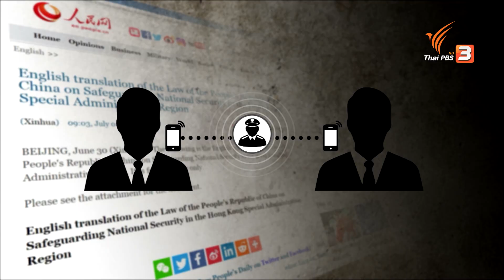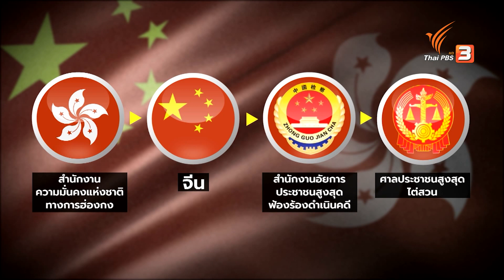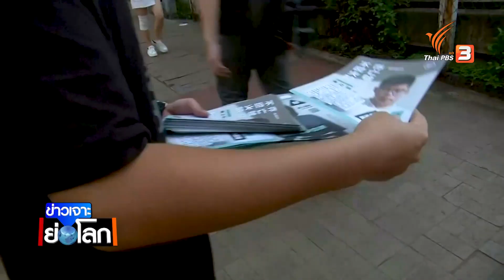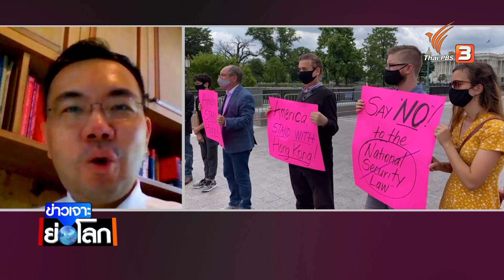เปิดกฎหมายความมั่นคงแห่งชาติจีน ถูกวิจารณ์จุดจบ 1 ประเทศ 2 ระบบ (4 ก.ค. 63)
ติดตามชมใน "ข่าวเจาะย่อโลก" ในวันเสาร์ที่ 4 ก.ค. 63 ในช่วงข่าวค่ำมิติใหม่ทั่วไทย ทางไทยพีบีเอส หรือรับชมย้อนหลังได้ทาง